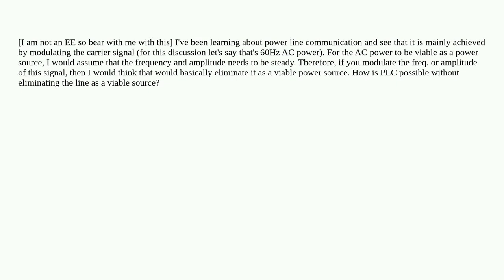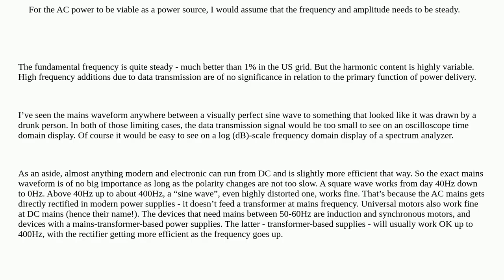Electronics: How is power line communication (PLC) possible without screwing up the line as a via...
How is power line communication (PLC) possible without screwing up the line as a viable power source?

A special thanks goes out to the awesome community

  modulation power-line-communication communication